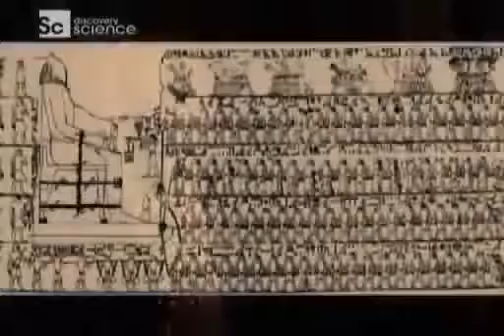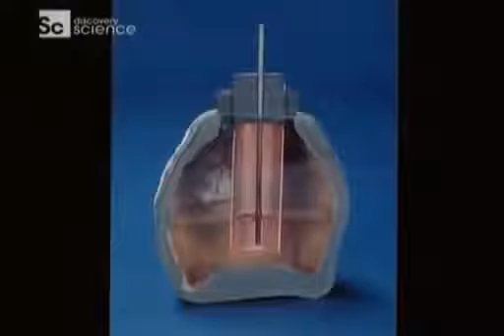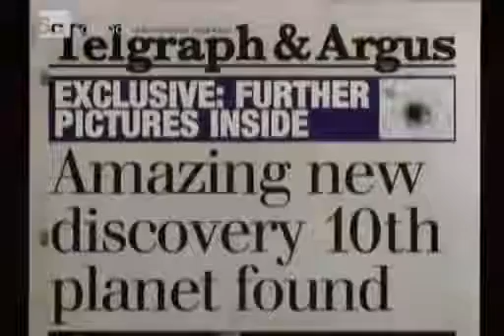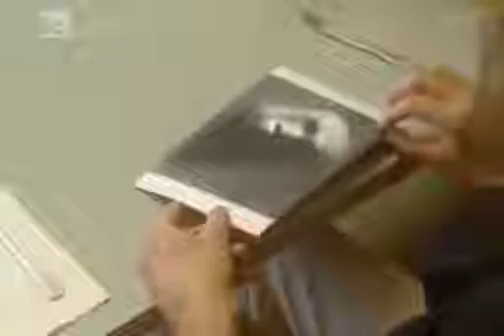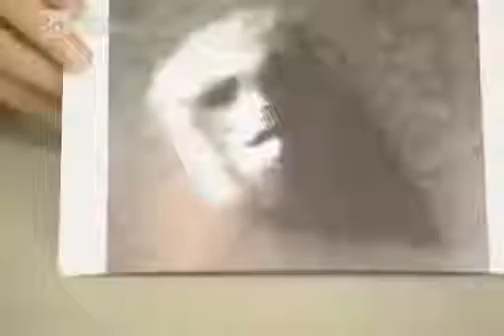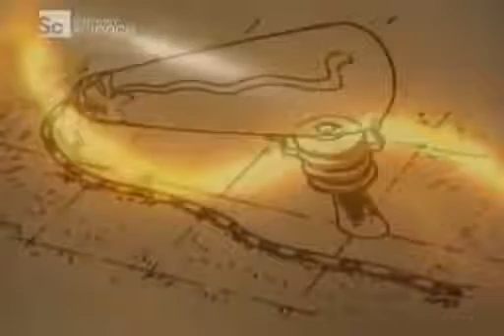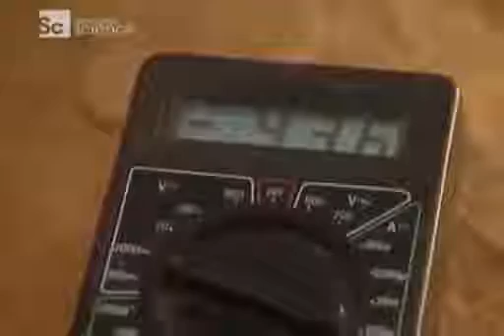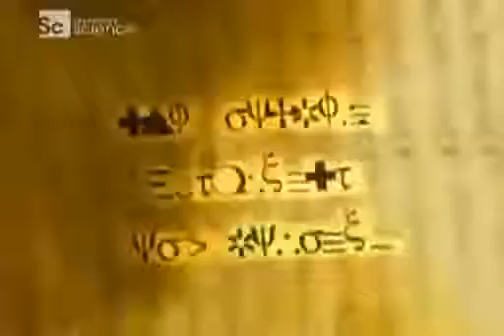Documentaries - Treasure War in Ancient Egypt Pyramids - Documentary 2017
Documentaries - Treasure War in Ancient Egypt Pyramids - Documentary 2017 Giza or El Giza or also known as Gizeh or El Gizeh (Al Jizah) is an area located .

Al Fry, Strange Creatures, Mythological Beings, Hidden, True Knowledge, History, Documentary, Secrets 387911 Alien UFO Agenda Secret Underground Bases .

Once again snapping my whip across the backs of Eurocentics. Here we observe the astronomical genius of the glorious African mind.

Al Fry, Hidden, Secret, World, History You Never Heard, Conspiracy, Documentary, Knowledge Video 387911 Alien Agenda UFO Secret Underground Base .

UFO, Vintage, Old, Flying Saucer, Real, 1950's (1956), Documentary, Military, Movie, Alien, Classic UFO movie - UFOs The True Story of Flying Saucers 1956